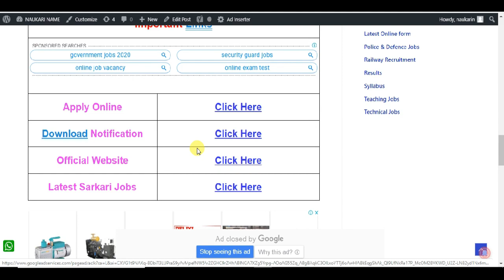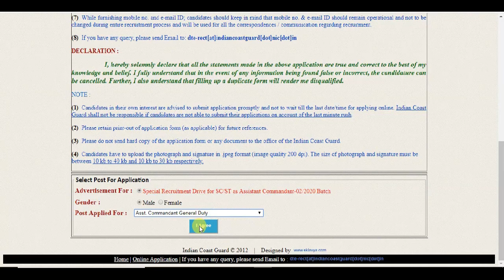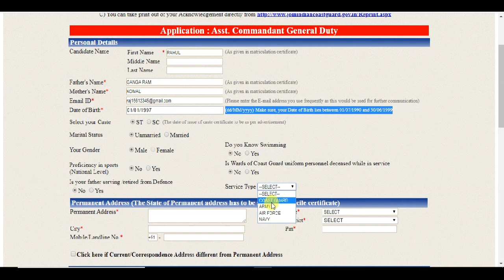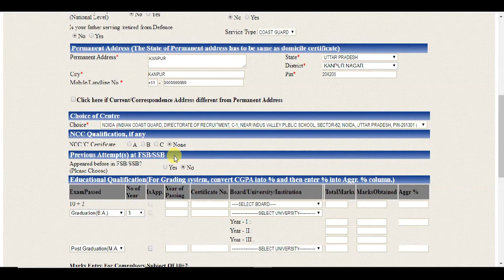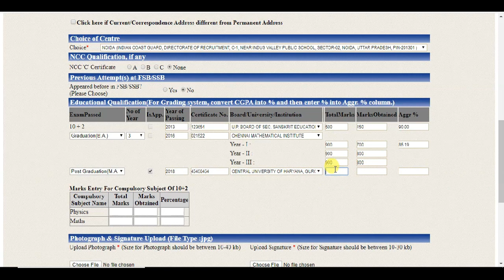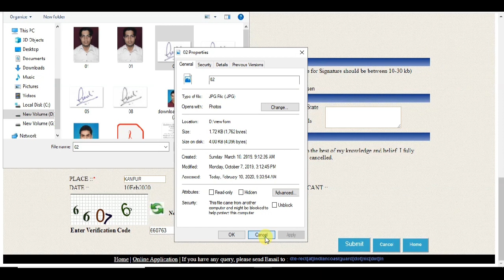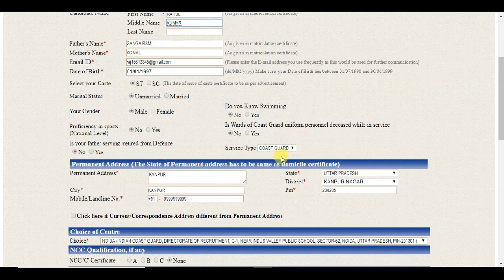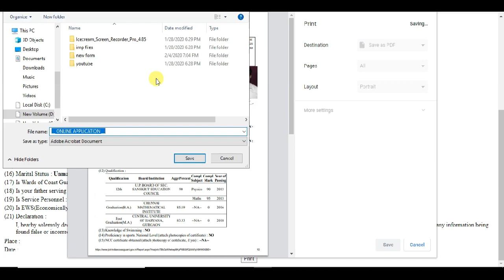Coast Guard Assistant Commandant Online Form 2020 | Coast Guard SRD GD 02/2020 Online Form Fill up